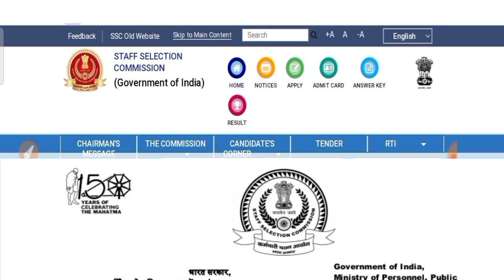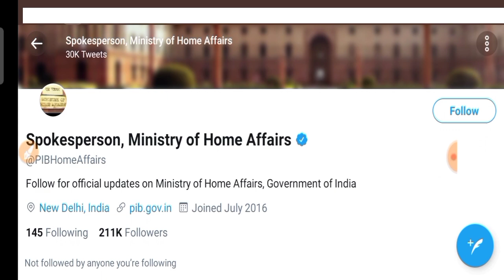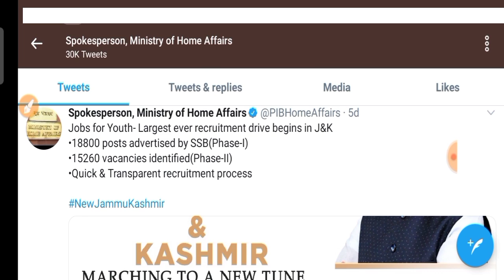SSC GD New Vacancy 2021 | SSC GD Increase Vacancy खुशखबरी | SSC GD Bharti Latest Update/ Ssc Gd Exam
SSC GD New Vacancy 2021 | SSC GD Post Increase Latest Update | SSC GD Bharti Exam Date | SSC GD Exam

SSC GD भर्ती 2021 में बेहतरीन मार्क्स पाने के हेतु प्रैक्टिस सेट और बुक दोनों समेत जरूर लें

तथा केवल SSC GD भर्ती 2021 प्रैक्टिस सेट के लिए यहां क्लिक करें

                                                                    etc.Classes

sscgdRequirements2020
NewSSCGDOnlineform2020
SSCGDNewVacancy2020
NewvacancySSCGD2020
Sscgd
sscgdBharti2020
SSCGDform2020
NewVacancySSCGD
SSCGDVacancy2020
SscgdNotification2020
Sscgd
sscgdRequirements2020
sarkari naukri
government job
sarkari naukri Daily
government jobs for defence
my sarkari naukri sarkari naukri
online career gov
sarkari naukri
government job
career gov